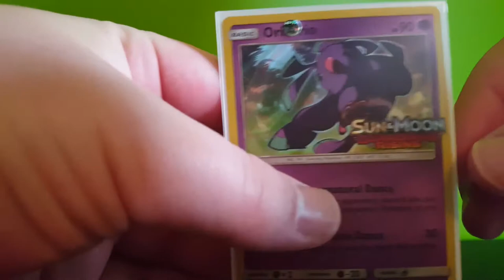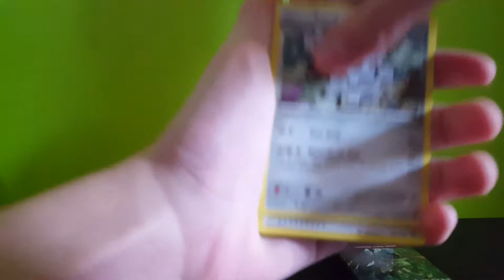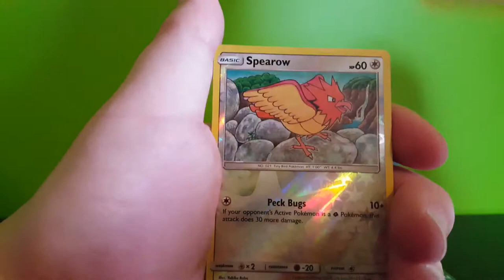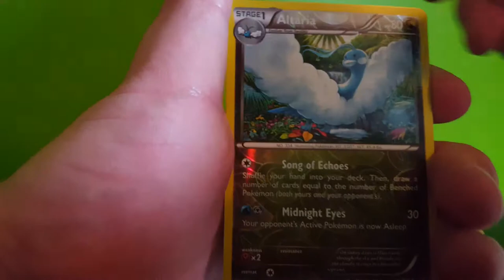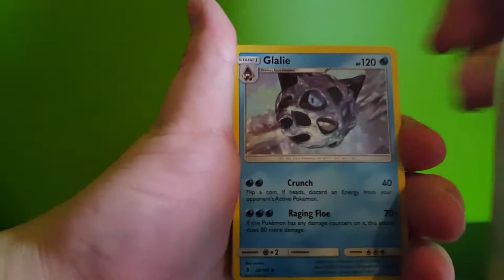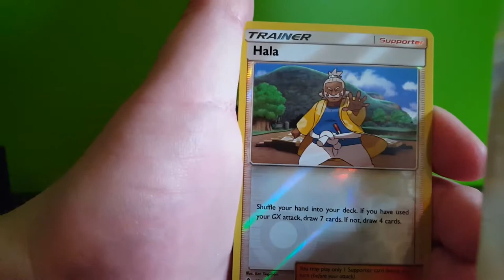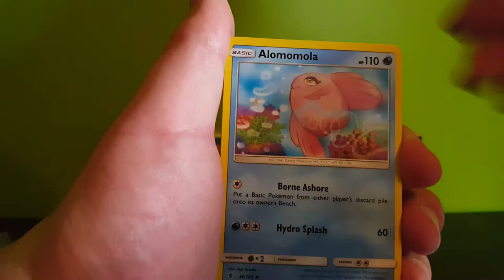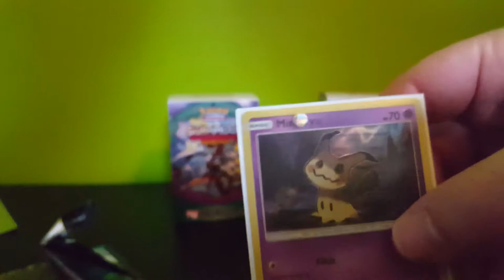Guardians Rising Prerelease: Pack Battle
Went to the Prerelease at Deriums card shop. It was an amazing event and cant wait to go to more Pokemon events.